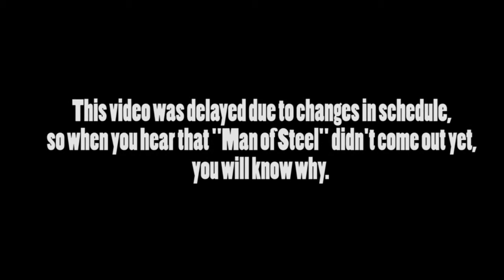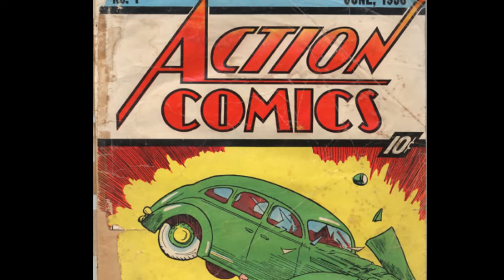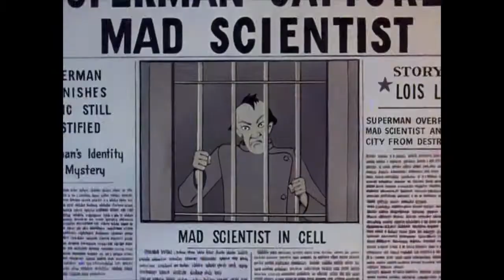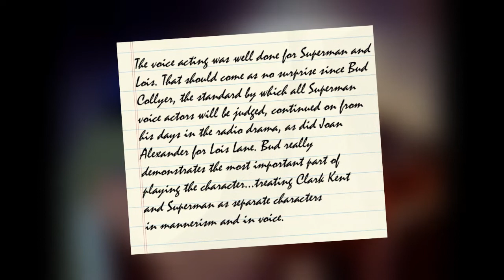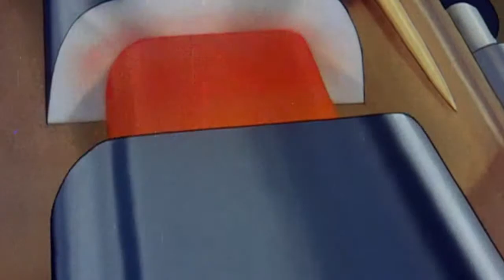Cartoon Palooza Review- Paramount Superman Shorts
Up, up, and AWWWAAAYYY with some of my favorite shorts!